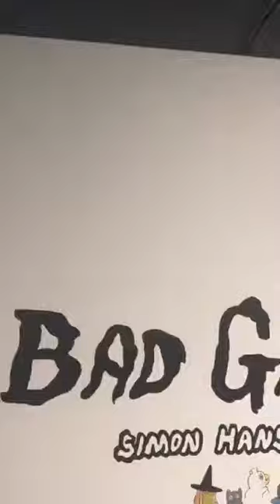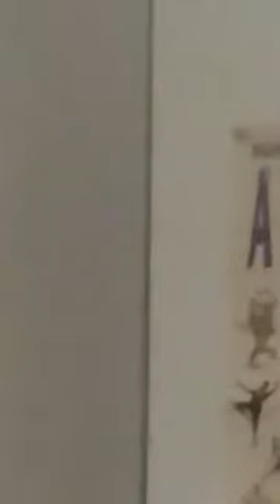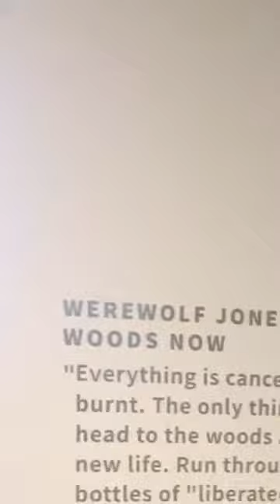My Instagram story I am uploading for Tom because he doesn’t want to get an Instagram.